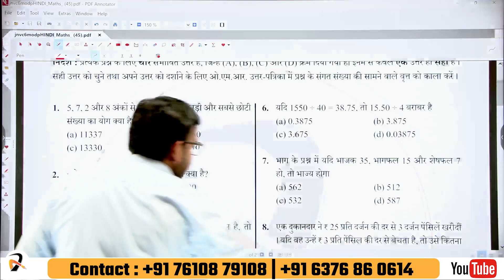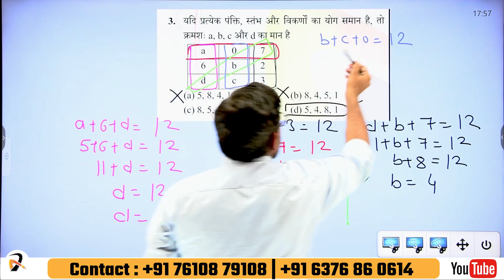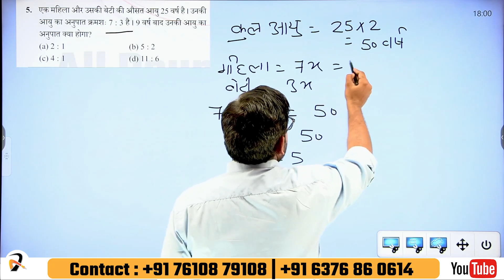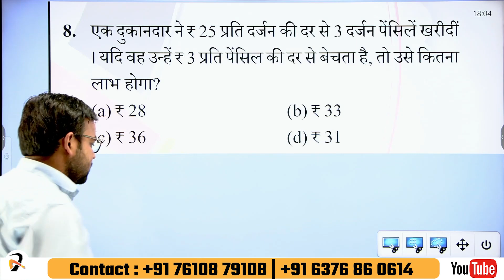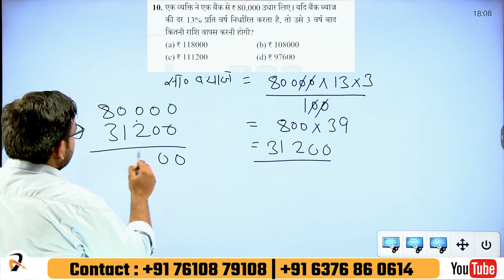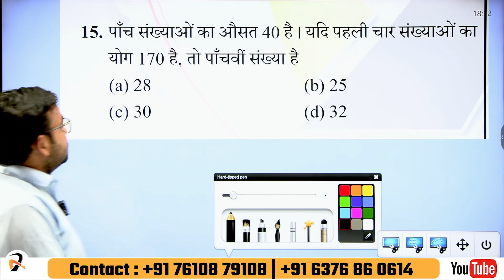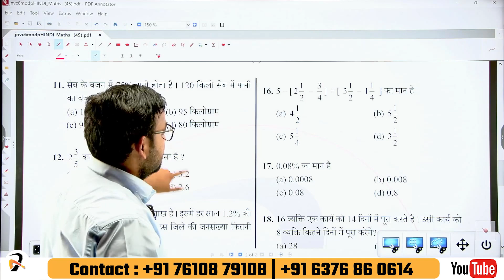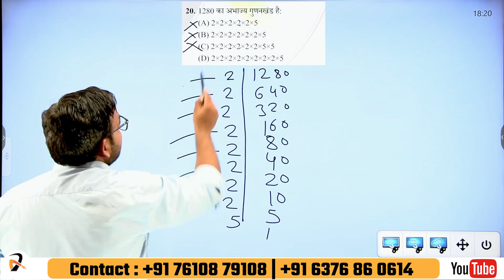नवोदय और सैनिक स्कूल के सबसे महत्वपूर्ण गणित के 20 प्रश्न | JNVST | AISSEE | Important QUE